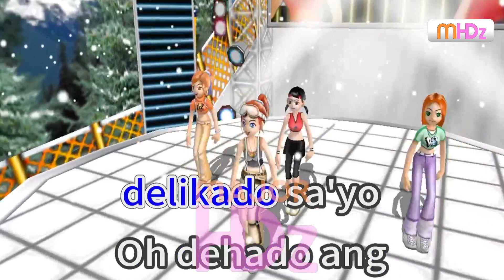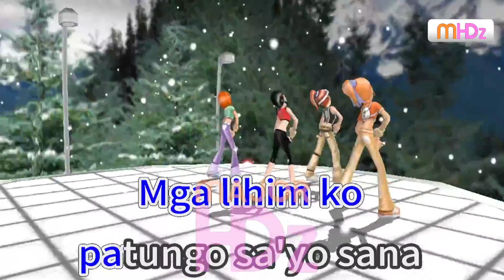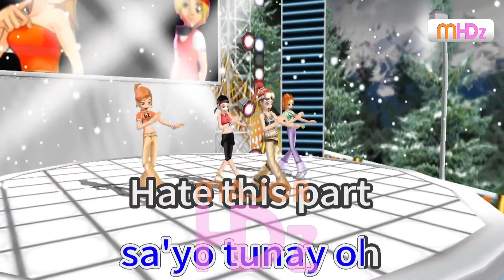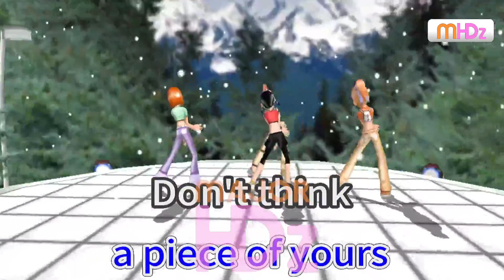Walang Alam - Hev Abi (Lyrics/Minus One/Karaoke/Instrumental) Major PT HD